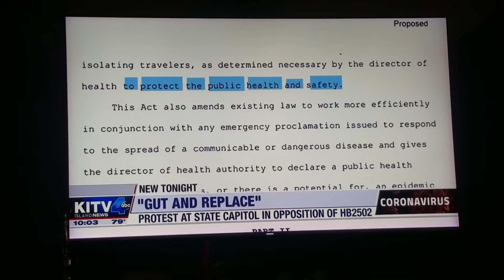Rep. Mizuno on KITV News fights for protective measures at Airports during the COVID-19 pandemic